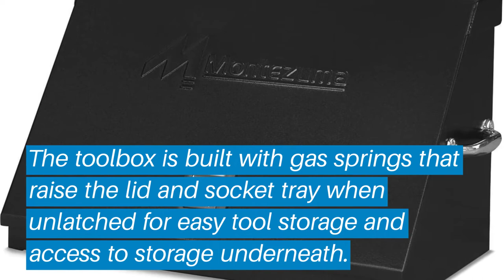Top 5 Best Truck Tool Box: Best Truck Tool Box Reviews | Top Best Truck Tool Box (Buying Guide)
✅ Are you Thinking to purchase the best Best Truck Tool Box? This video will help exactly which are the best budget Best Truck Tool Box on the market today.

⬇️Click to Show More⬇️

Montezuma – ME300B
Brait BR302
Lund 288272
TMS Aluminum Tool Box
UnderCover SwingCase

Don’t miss this in-depth review of the best Best Truck Tool Boxs for the money, and enjoy your first or new Best Truck Tool Boxs buying.